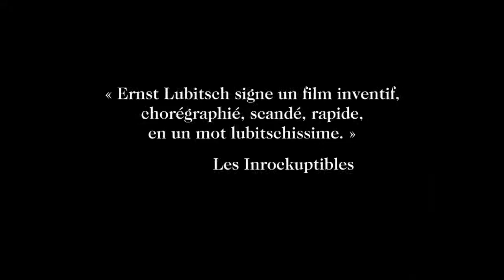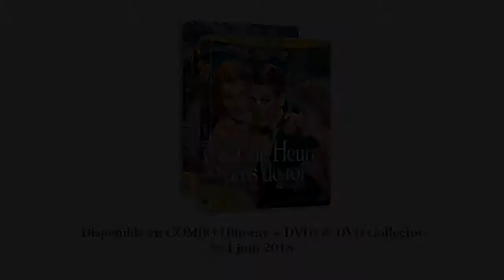Bande-Annonce (Trailer) Une heure près de toi d'Ernst Lubitsch (HD / VOSTFR)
Disponible en COMBO (Blu-Ray + DVD) & DVD chez elephant Films.